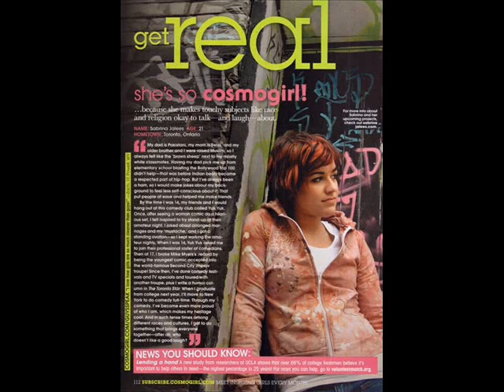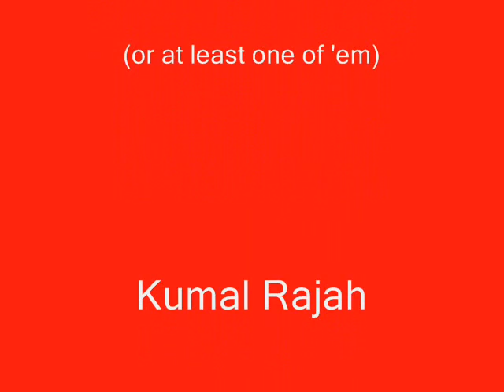Sabrina Jalees Fan Video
I'm a big fan of Canadian stand up comic and Video On Trial star Sabrina Jalees...i signed up to watch her videos so i thought i'd make one of my own. I'm a nerd haha.